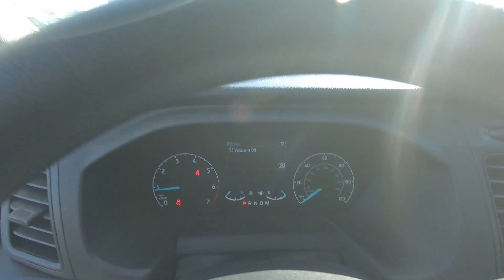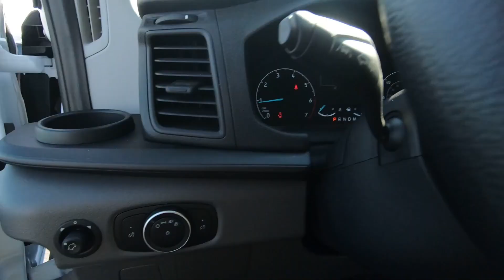New 2023 FORD TRANSIT CUTAWAY Base Truck For Sale In Columbus, OH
Please visit Ricart To Business to view this New OXFORD WHITE 2023 FORD TRANSIT CUTAWAY Base for sale near Columbus, Ohio.

Stock #: FTP3417

Description:
2023 FORD TRANSIT CUTAWAY Base
New 2023 Ford Transit Cutaway Truck is For Sale in Columbus, Ohio. This model has a EcoBoost 3.5L V6 GTDi DOHC 24V Twin Turbocharged engine, Automatic transmission, and is finished in White paint. Whatever questions you might have about this vehicle, you can be certain that our sales advisors can assist you every step of the way. On top of that, our financing experts are prepared to help you find the lease or finance option that is right for you. Find us at 4255 S Hamilton Road in Groveport, OH 43125, servicing customers throughout Central Ohio.